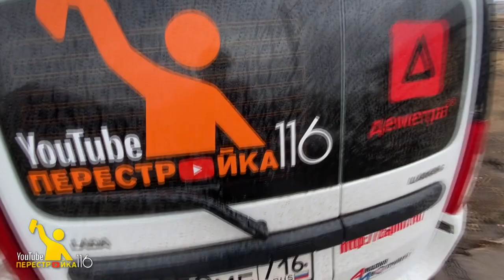Как перевезти гипсокартон в машине?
Я предлагаю свой вариант перевозки гипсокартона в машине.
Можно перевезти не много, но достаточно для работы.